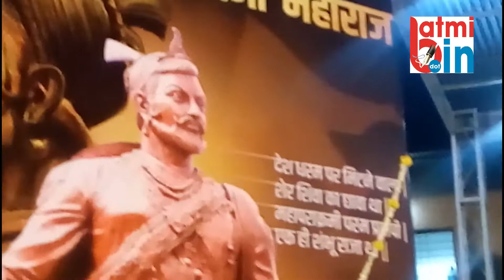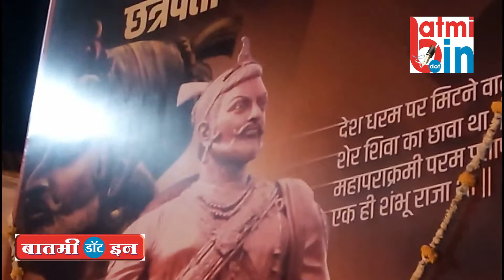संभाजी महाराज जयंती उत्सव खडकी/sambhaji maharaj jayanti 2019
संभाजी महाराज जयंती उत्सव खडकी
sambhaji maharaj jayanti 2019